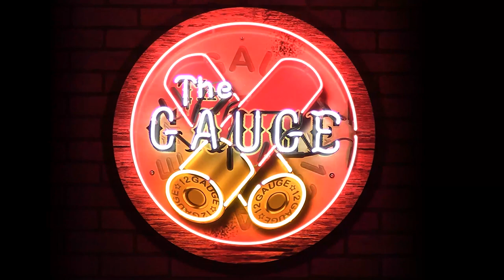$9 Million Rider Matt Gaines - The Gauge #126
Cutting horse trainer with over $9 million in lifetime earnings, Matt Gaines joins the podcast to discuss his love for the sport of cutting, what it takes to make it as a top trainer, and his hopes for the future of the western industry.